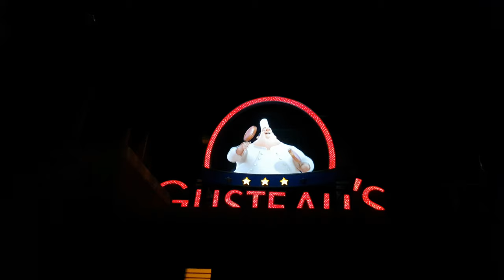Walt Disney Studios Disneyland Paris